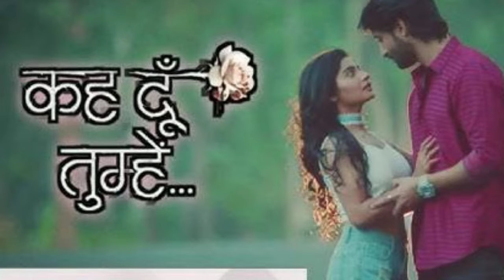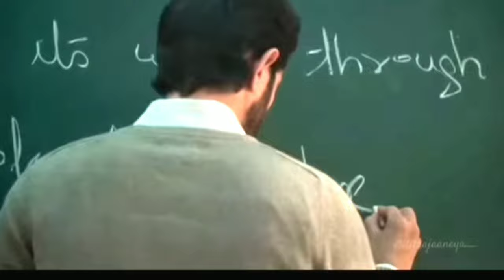Mudit Nayar (Vikrant, Sarkar) serial Keh doon tumhein, Lifestyle 2023, age, wife, biography, family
@Superstar Info

Mudit Nayar (Vikrant) serial Keh doon tumhein, Lifestyle 2023, age, wife, biography, family, income